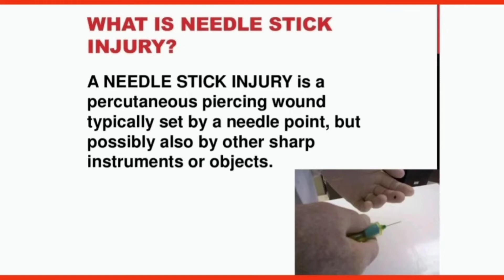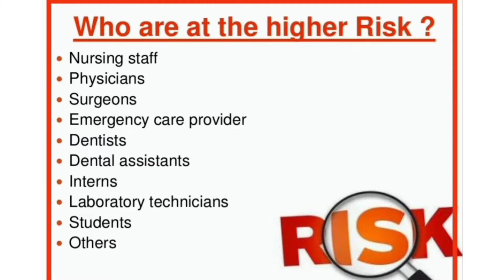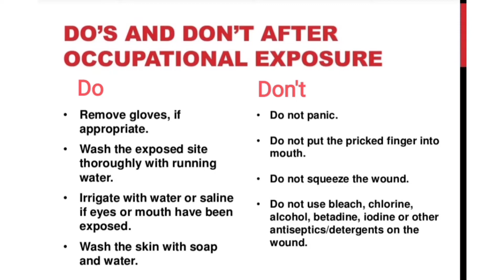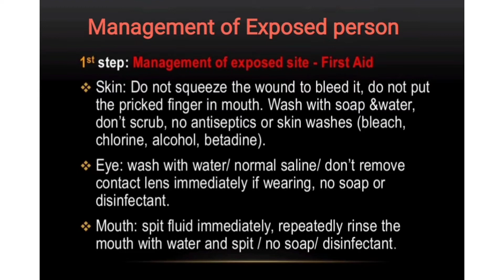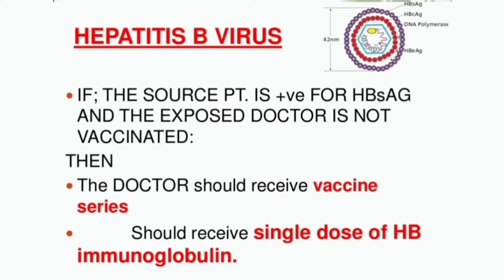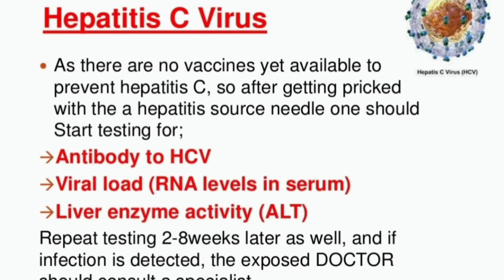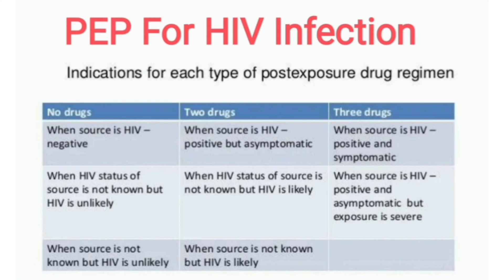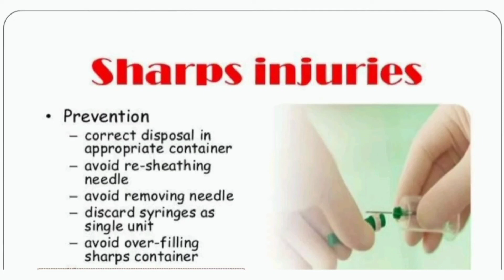Needle Stick Injury Management || Post Exposure Prophylaxis Of HIV,HCV & HBV|| PEP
This video is about Needle Stick Injury management. post exposure prophylaxis for hiv,hcv,hbv